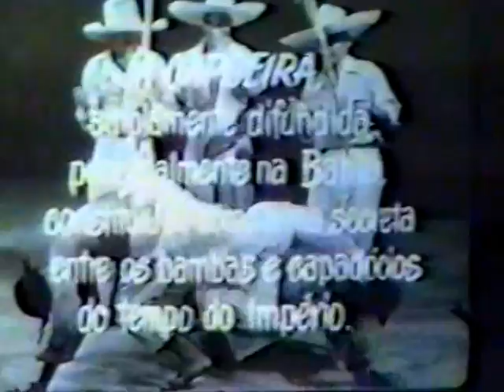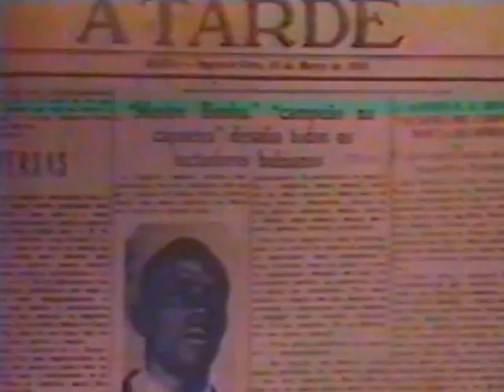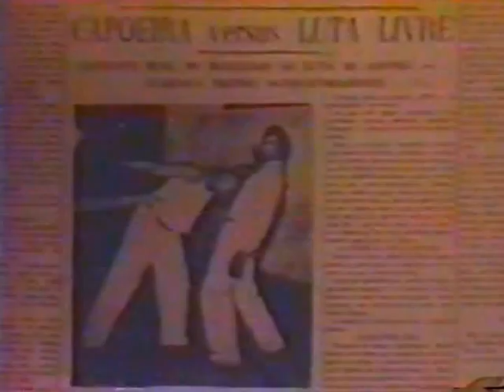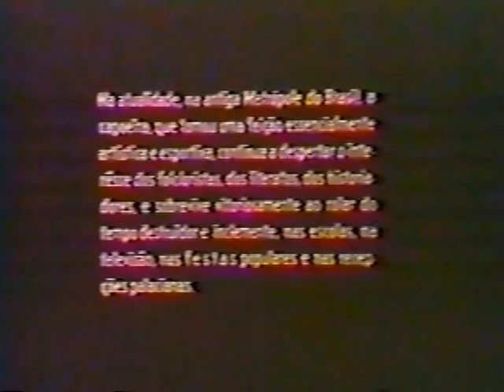UNICAPOEIRA: Vadiação 1949 e Dança de Guerra 1969. Mestre Bimba, Goiânia/GO. Postagem Polêmico/JF/01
Vadiação - 1949, Curta Metragem de Alexandre Robatto Filho e Dança de Guerra - 1969. Mestre Bimba - Manoel dos Reis Machado, Goiânia - GO. Mestre Camisa - José Tadeu Carneiro Cardoso. Acervo de Mestre Adelmo Lima, Grupo Ginga Brasil. Postagem de Capoeira Mestre Polêmico - Professor João Couto Teixeira. Clube Tigüéra 360, Juiz de Fora, Minas Gerais/MG, Brasil. 01.
2:20 - Mestre Caiçara - Antônio Conceição Morais, escorado em um colega.
3:13 - Mestres Traíra - José Ramos do Nascimento e Waldemar Rodrigues da Paixão jogando. Contribuição de Marcelo Freitas, @ atacilio. Também acham-se no Registro, os Mestres Curió - Jaime Martins dos Santos, Nagé - José Anastácio de Santana, Manoel Rosendo de Sant'Anna e Crispim Machado.
Universidade Livre de Estudos Culturais da Capoeira - Universidade da Capoeira - UNICAPOEIRA, Associação de Capoeira - ASCA, Instituto de Educação Socioambiental - IESAMBI e Grupo de Capoeira MEIA LUA - Fundado Terça-feira,  29 de Maio de 1962.